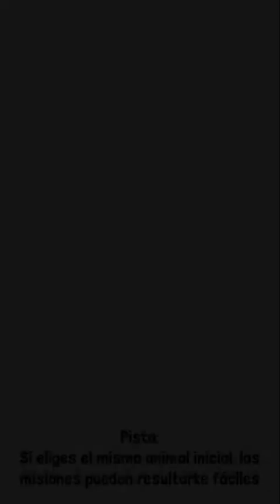Rodeo Stampede: Sky Zoo Safari #19 | JEFE BARBALOBO TUERTO | Gameplay Español